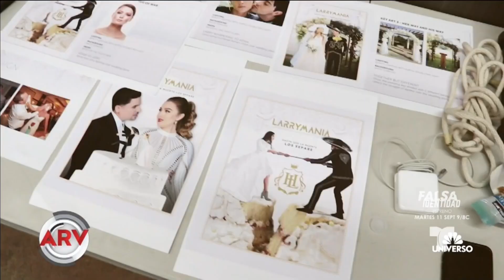Famosos Al Rojo Vivo: resumen de farándula de hoy | Telemundo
Larry Hernández anuncia la nueva temporada de Larrymania, Salma Hayek renovó sus votos matrimoniales y otras noticias del entretenimiento.